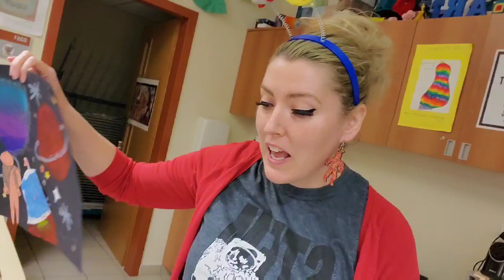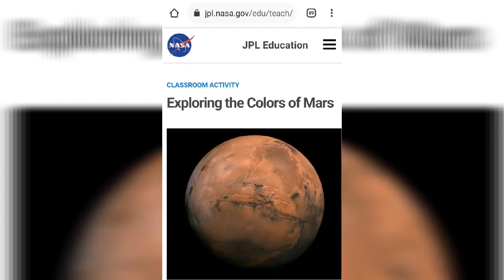Mars Art Lesson Plan from NASA: Exploring the Colors of Mars with Nicole Hoff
Exploring the Colors of Mars

Art lesson from NASA. Check out how I've turned this into a mixed media project for elementary art using chalk pastel, oil pastel, markers, and crayons. Share the excitement of the Perseverance Rover Mars landing with your art students!

Thanks,
Mrs. Hoff
Nicole Hoff Arts